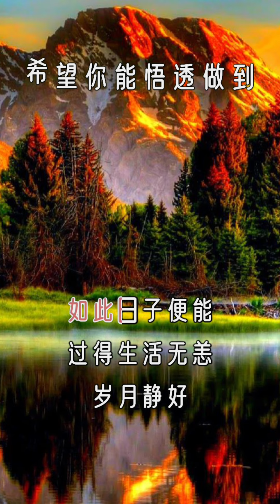希望你能悟透做到